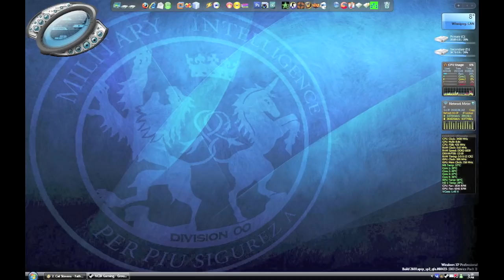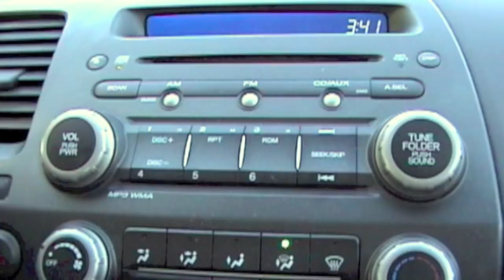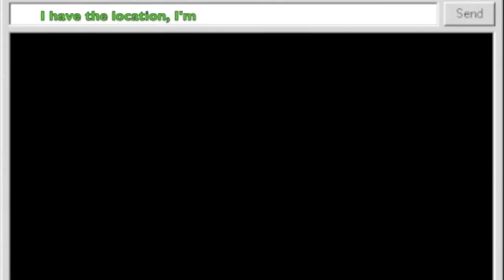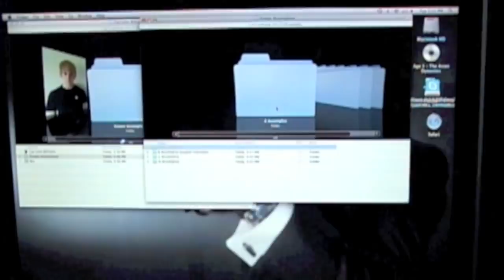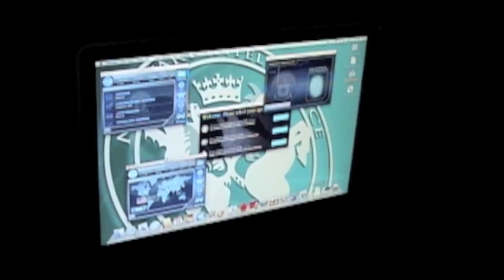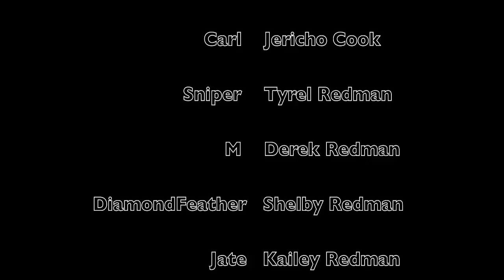Jamieson Bond (Short Film) | KnightedKingdom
Message from M (Highly Classified)

I am sending you this message concerning our new agent 007. I like him, he looks fit and ready for the field. The mission I am thinking of sending him on, is after a suspicious character named Carl John Williams, who has stolen a very valuable item from a very infamous drug lord. I want Jamieson Bond to find out what it is Carl is after. Contact Q and tell him to give Jamieson Bond the rundown.

Thank you DiamondFeather.

Sincerely M